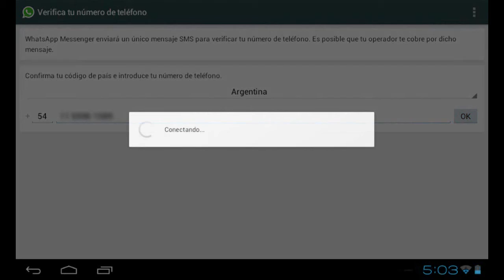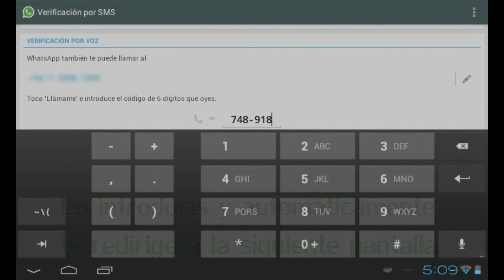Cómo instalar WhatsApp en cualquier tablet Android (Fácil) NO ROOT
AVISO: Whatsapp sólo puede estar activo en UN dispositivo. En caso de tener un número registrado en un terminal (Por ejemplo tu teléfono), se debe desactivar la cuenta en el mismo para utilizar la cuenta en otro (Por ejemplo, tu tablet).

La canción que se escucha es Zoology, de Skrillex, pero puesta más rápida.